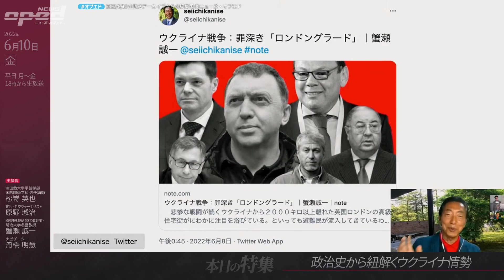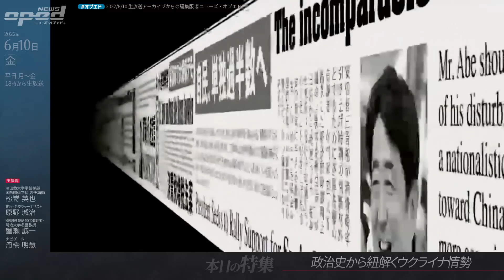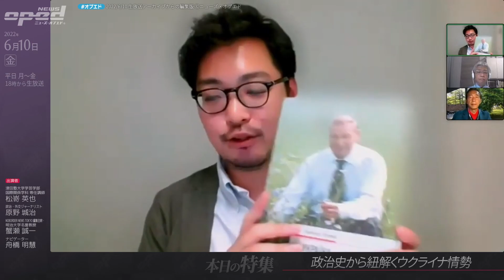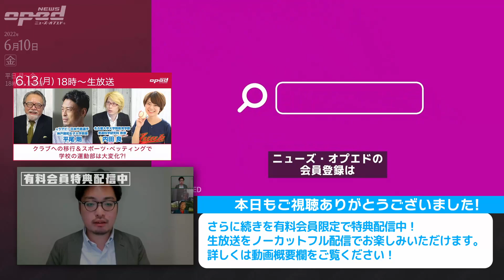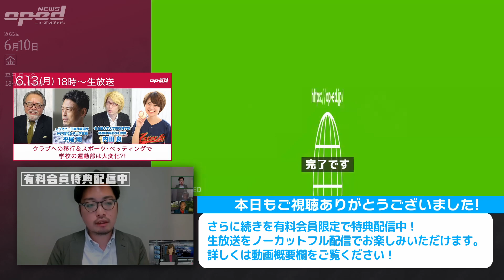【ウクライナのナショナリズムを知る】政治史から紐解くウクライナ情勢【特集】松嵜英也 原野城治 蟹瀬誠一 舟橋明慧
特集では、津田塾大学学芸学部国際関係学科 専任講師の松嵜英也さんに、政治史の観点から、ウクライナ・ロシア情勢について解説していただきます。

【特集：政治史から紐解くウクライナ情勢】
松嵜英也　原野城治　蟹瀬誠一　舟橋明慧